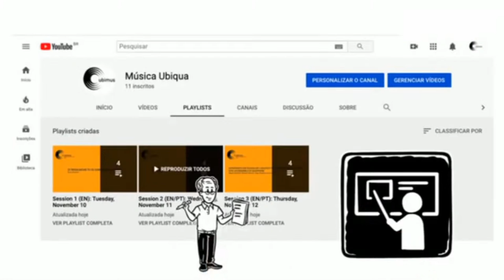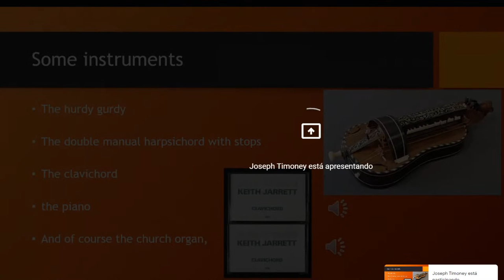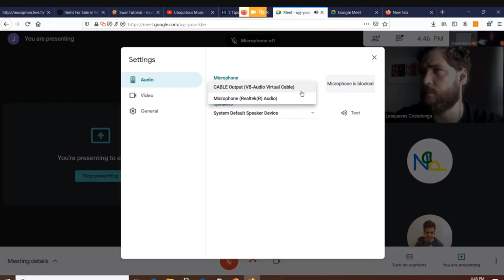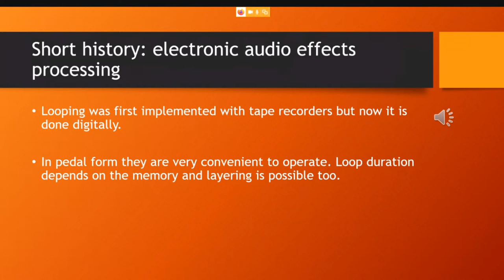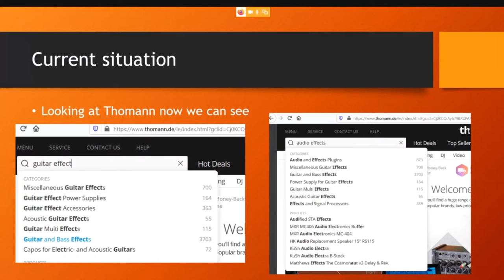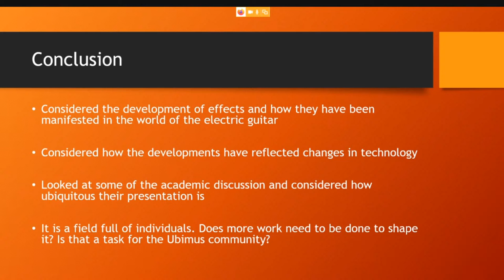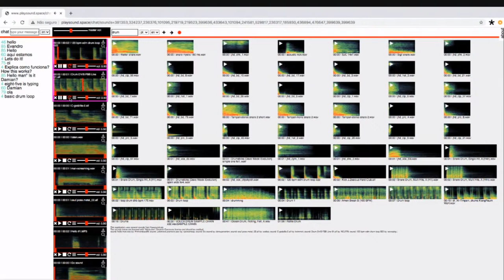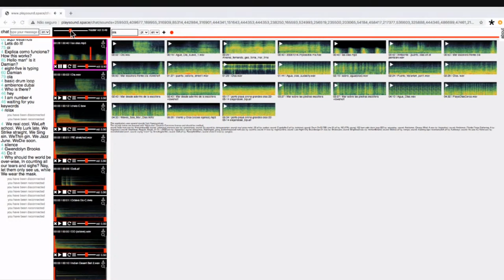Ubiquitous Music Workshop 2020 | Monday, November 9 (13:00 GMT -3 BSB)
Link to participate in the second Performance (Playsound Agora)